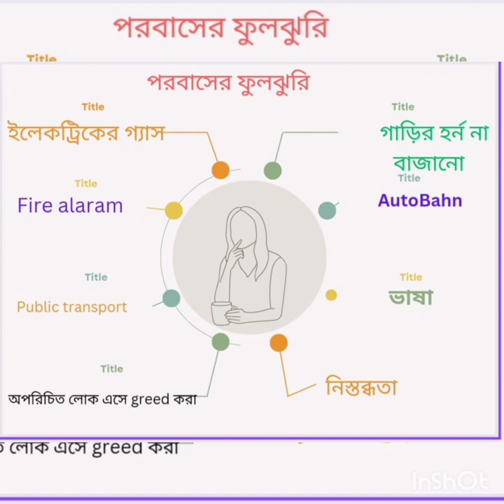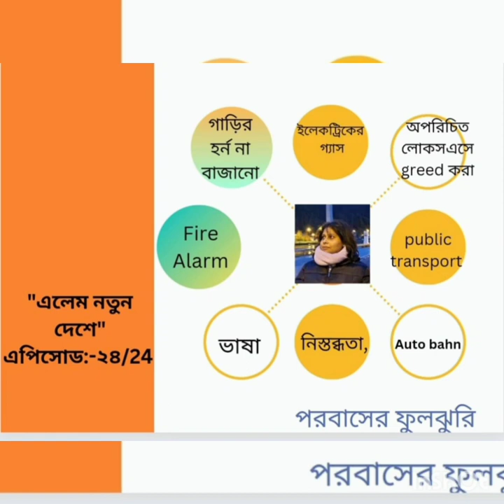Surprising things about Germany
Things that surprised me, after arriving in Germany from India